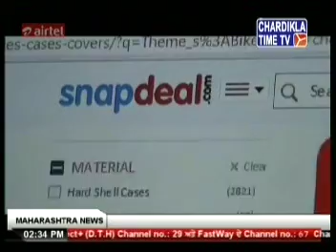13 Dec2014 mh news